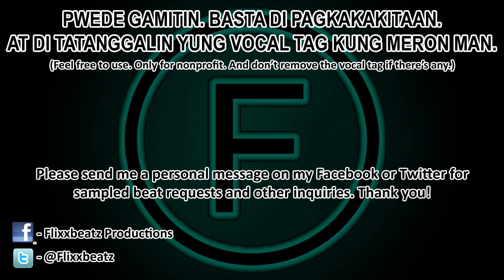[FREE] Hardships - Sampled Old School Boom Bap Emotional Storytelling Rap Beat Instrumental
Sampling Jim Spalink's rendition of the music printed on the butt of one of the tortured souls in the 15th Century Hieronymus Bosch painting "The Garden of Earthly Delights".